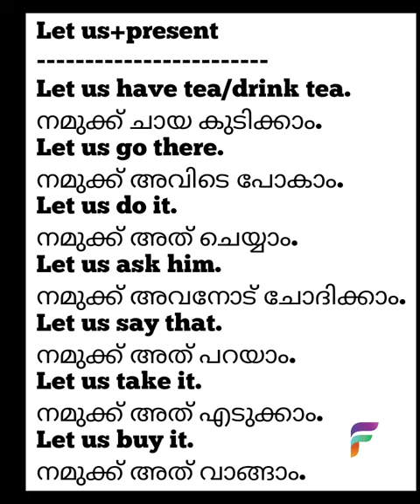Let's +present. spoken English in malayalam.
Let's +present#spoken english in malayalam#speak english fluently.
Let's go there.
Let's do it.
Let's ask him.
Let's say that.
Ready english with Faizal.